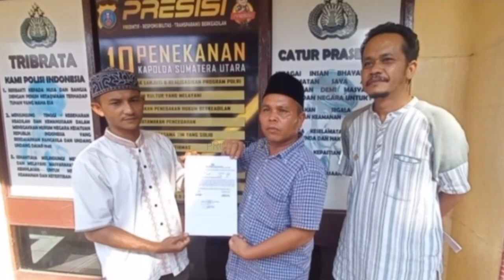Perseteruan warga dengan aparat desa Gunung Tua Jae berakhir damai,di kantor Camat Panyabungan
Perseteruan warga dengan aparat Desa Gunung tua jae yang sempat saling lapor ke polsek Panyabungan, telah di panggil Porkopimcam panyabungan ke kantor camat.

Pemanggilan kedua belah pihak ini bertujuan untuk mediasi supaya melakukan perdamaian Terkait kekisruhan yang terjadi di desa Gunung Jae beberapa waktu lalu, akibat adanya isu dugaan pemotongan BLT DD oleh Kepala Desa.

Acara mediasi tersebut berlangsung di ruang kerja camat Panyabungan Mizwar Husin Pulungan S.Pi M.Si. pada hari rabu 14/12/2022

Selain di hadiri oleh Camat Panyabungan,turut hadir kapolsek panyabungan AKP Andi Gustawi, Pj kades gunung tua jae Sanora,ketua BPD M Hajji Hasibuan, serta perangkat desa lainnya, dan kedua warga desa gunung tua jae Muhammad Rum Rangkuti dan Abdul Rahman.

Dalam proses perdamaian tersebut Rahman meminta,"Untuk jalan perdamaian ini maunya dari hati yang paling dalam,dan sebagai kebiasaan adat desa harusnya di upa-upalah.dan segala pengaduan di cabut dari kepolisian Madina."Ungkapnya

Muhammad Rum juga menimpali pembicaraan Rahman,"iya saya sepakat apa yang di bilang kan adek saya rahman,maunya perdamaian ini harus dari hati yang paling dalam dan sesuai adat ber kampung maunya di upa - upa di rumah kami,biar tondi orang tua kami kembali ke badannya."Tambah Rum

Disisi lain Ketua BPD Hajji"inikan perseteruan di desa, maunya perdamaian ini kita selesaikan di kantor desa jugalah,jangan lah di tempat lain atau di tempat pribadi."Ungkapnya

Setelah melalui proses yang alot dan panjang akhirnya kedua belah pihak menemukan titik temu dan melakukan perdamaian di kantor camat panyabungan dan dihadapan unsur Porkopimcam.

Sementara itu Miswar ketika ditanya menyebutkan,bahwa hari ini kita telah memediasi kedua belah pihak yang ada sedikit masalah untuk di lakukan mediasi di kantor camat Panyabungan,Alhamdulillah dengan jiwa besar kedua belah pihak yang ada sedikit permasalahan,hari ini sudah mencapai titik temu untuk berdamai."Ungkapnya

Tentunya kita sangat mengapresiasi dari pihak kecamatan dan pemerintah mengucapkan terima kasih, karena tanpa jiwa besar kedua belah pihak ini mungkin tidak akan bisa kita selesaikan."Tambah Miswar

Jadi hari ini setelah kita mediasi bersama unsur porkopimcam kedua belah pihak telah berdamai. Alhamdulillah permasalahan antara kepala desa dan warganya selesai semua.

Agar kejadian seperti ini tidak terulang lagi, miswar meminta,agar para kades dan para perangkat desa supaya saling bahu membahu,semestinya para kepala desa sebagai perpanjangan tangan pemerintah,untuk mengayomi masyarakat,serta menciptakan suasana kondusif di desa masing-masing."Imbuh Miswar sambil mengakhiri.